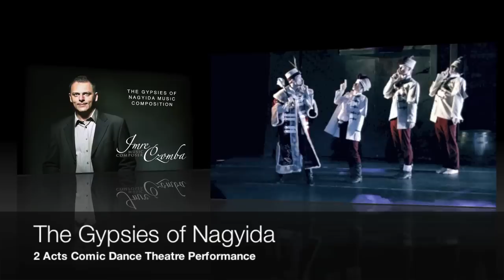GYPSIES OF NAGYIDA